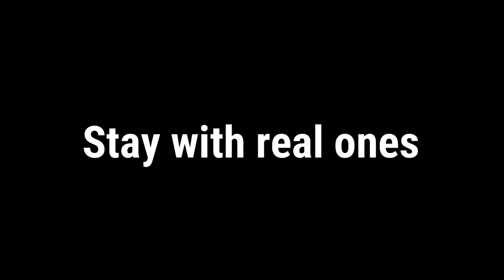Aconite - Madhosh || Prod. Sleepless Beats || Official Music Video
Madhosh is a song based on feelings and experience in today's world  through which everyone can relate. It is a lofi zone track which will relax your mind.
I hope people will like the song.

Perform by :- Aconite 24
Composer and Mix/Mastered by :- Aconite 24
Lyrics :- Manthan Bhatt

Lyrics:-

Maine dekhe kaafi log
Maine padhe kaafi shlok
Par mai khud ko ni dhund paya
Naa vo ab mere close
Baate karta pehle thakta ni tha roz mai
ab rehne laga hu thoda zyada madhosh mai
Nai hu hosh mai nai hu hosh mai
Naa hi kuch bacha mere close mai mere
close mai

Baate saari Maine dil rakhana sikh liya
Khudka dard nahi baata dusro ko thik kiya
Waise bhi mtlbi duniya khaali hasti hai
Meri toh sapno ki dubti dikh rahi kashti hai
Basti hai dil mai aaj bhi vo basti hai
Par vo mere pyaar ko nahi samajti hai
Ab kalam meri saari baate samaj ti hai
Music meri maashuka jispe mera haq bhi hai
Waqt nahi hai mujhpe dost abhi jaane de
akela chod gaane banane de
Khud pe kaam chalu khudko kuch banane de
Nakli log bas khaali topa pena rele (x2)
Inko kya maalum from what I am going through
Mehnat karu sochu life apni badal du
Mujhe dikhe ek hi raah aage badhane ki hai chah
Mujhme Tabhi toh always motivated hu
Who are you
 gaane do music mujh se mat chino be
Chalo jaane do kya hua tha unn dino mai
Pata nahi log fase rehte gardisho mai
chodo inn baato sab ko guzarna hai mushkilon se

(Hook)